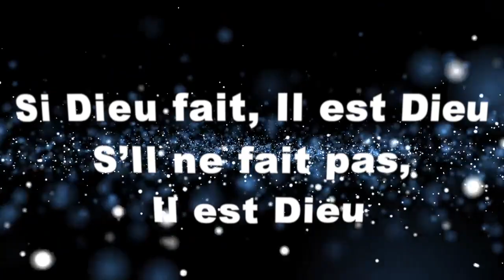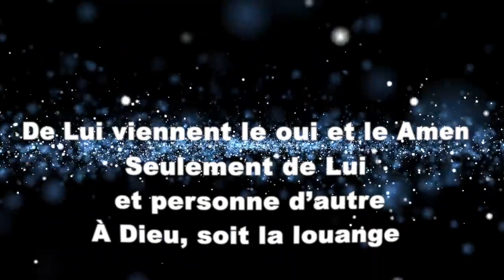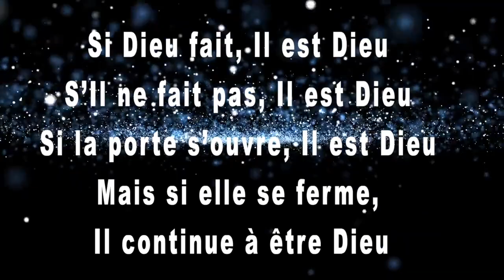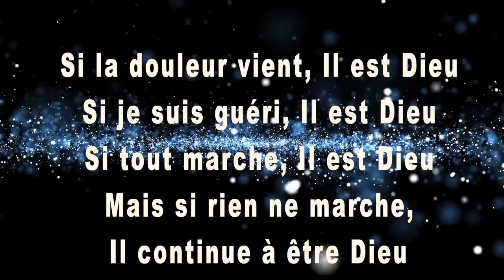Il est Dieu